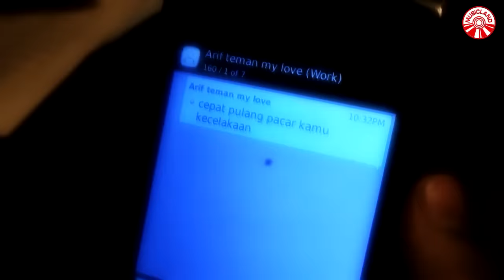Regina Yolanda - Dengarlah Bintang Hatiku [Official Music Video HD]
Regina Yolanda - Dengarlah Bintang Hatiku

Album : Regina Yolanda - Dengarlah Bintang Hatiku